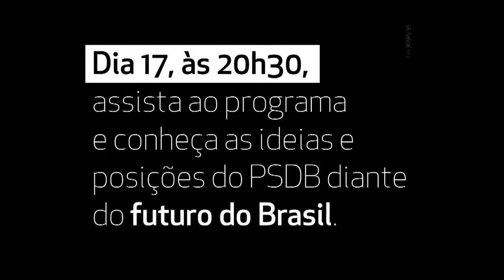O PSDB ERROU (AGOSTO/2017)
Inserção/teaser do PSDB levada ao ar em agosto de 2017